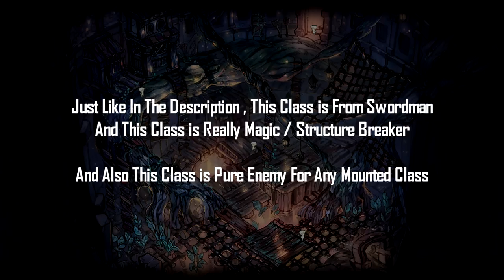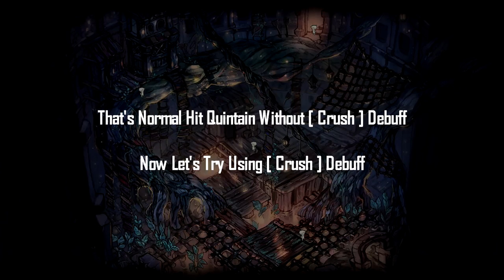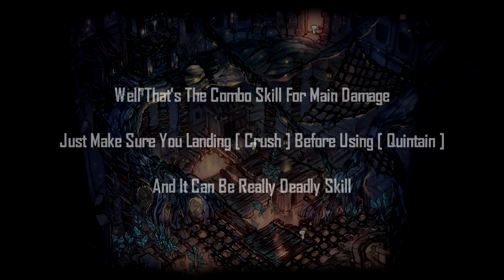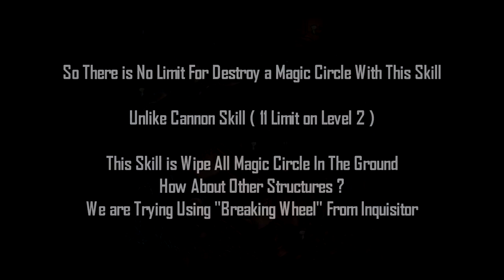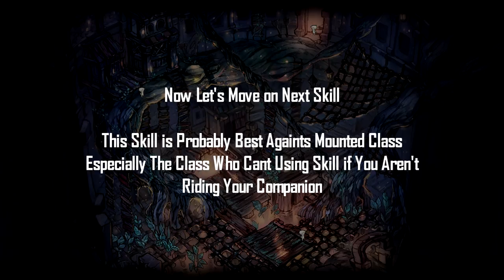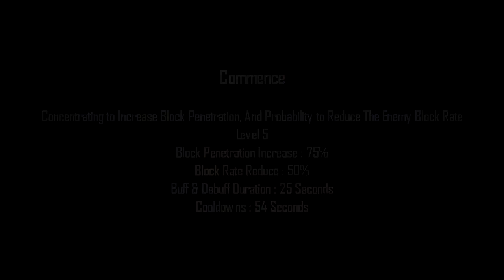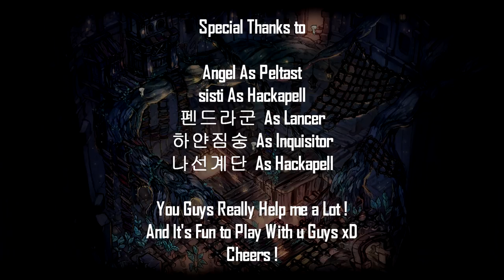Tree of Savior [KR] Rank 8 Lancer Skill Introduction, The Elite Chivalry !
Welcome to VonFreya Channel !
Tree of Savior Video About Rank 8 Class
In This Video We are Introduce Swordman New Class that Shown
In rank 8 , Meet Lancer !
This Class is Incredible in PvP , Most of This Class Skill is Suit Very Well on PvP

If You Enjoy The Video Help Me by